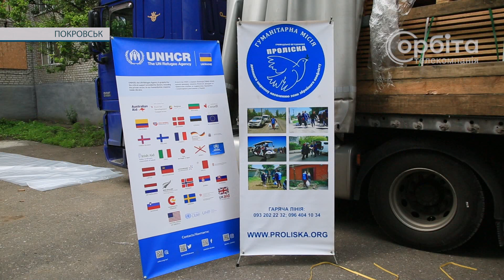Разом ми - сила. «Проліска» допомагає покровчанам відновити пошкоджене обстрілами житло